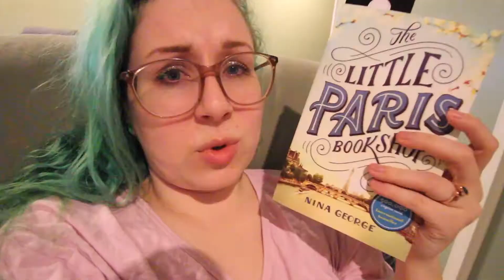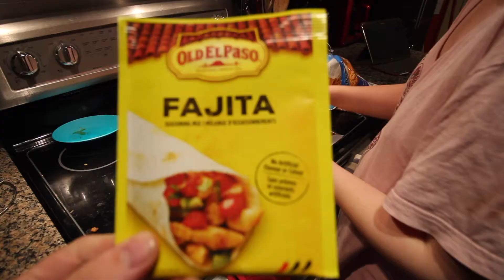CONTEMPORARY-A-THON VLOGS: DAY 2 (I GOT SICK)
SORRY THIS IS SO SHORT TODAY! I WAS NOT FEELING WELL AND JUST COULD NOT FUNCTION SO. THE REST OF THE WEEK WILL BE THE BEES KNEES THOUGH!